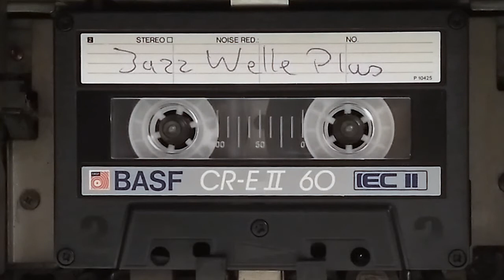Music on an old Tape recorded from Jazz-Welle-Plus Radio in Hamburg Germany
Anybody any idea wich band/group/musican this could be?